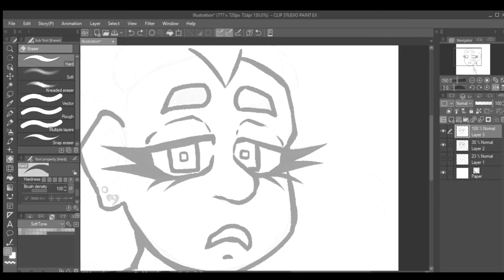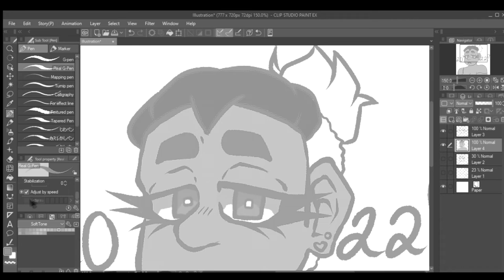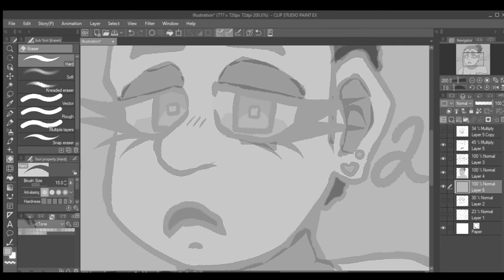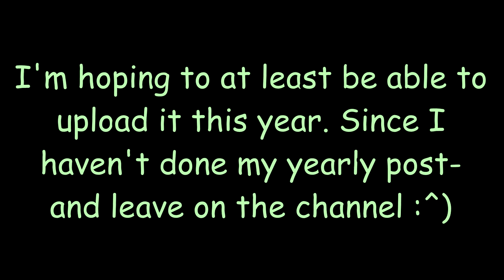2022 Profile Pic w/ Grayscale Challenge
I got the grayscale challenge from Tiktok. The challenge requires you to turn on grayscale on your computer, then choose a random palette to color. I just chose one of the palettes on Clip Studio and randomly hand-picked colors.